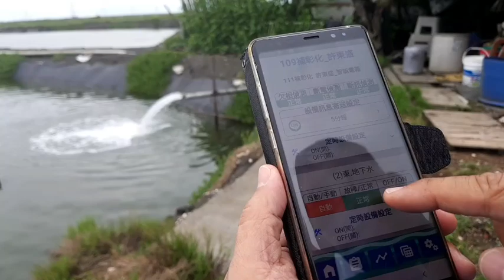MIC 遠端操控水車開關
Water quality parameters: pH , Conductivity,  EC, TDS , ORP, Salt , DO , REDOX. Water temperature .
Data acquisition interface includes NBioT ,WiFi , Bluetooth , RS485 Modbus , SD card storage .
Free cloud storage , smart App search from cell phones "Aqua Air Guardian WiFi "  for WiFi application , search " Aqua Air Guardian " for Bluetooth App , user friendly App may set up alarm threshold and language , view real time value and curve, daily curve, weekly curve, monthly curve, 3-month curve , zoom in , zoom out, point certain date and time figures.
Transmitters may be connected to controllers and LED monitors for extensive application to activate necessary control equipment .